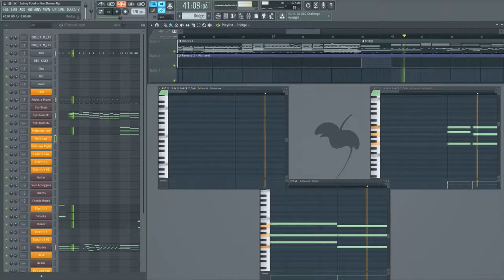Eating Food In The Shower (Instrumental Cover) [Original by Ninja Sex Party]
So, it's been a bit of a hiatus, due to my full-time schedule. I won't be uploading as consistently, but I hope to at least get the occasional track out. I didn't bother with trying to get the, erm, ending bit in, given that I was aiming to get this out the same day as the video dropping.